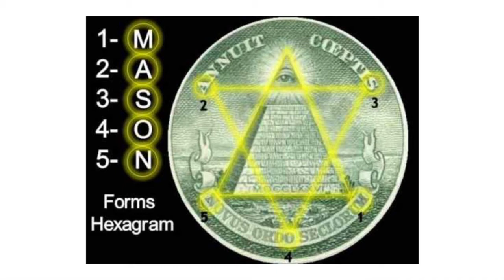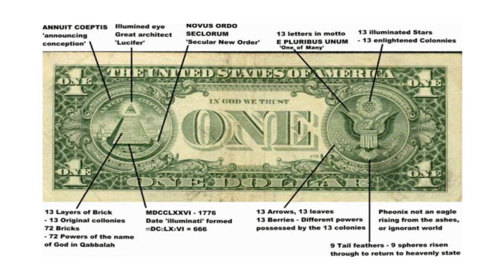Sátán hitetései - Szabó Róbert